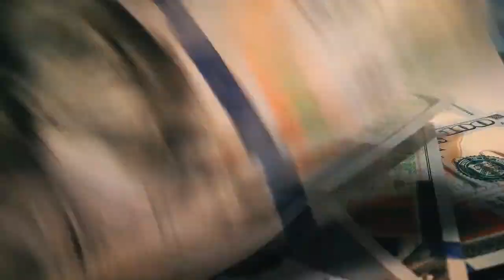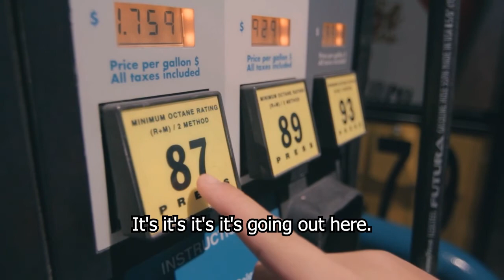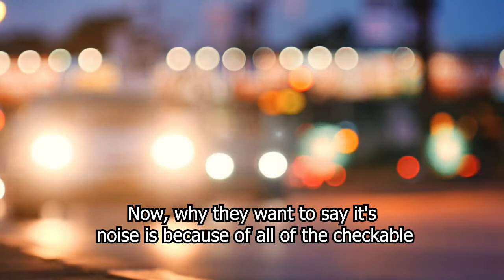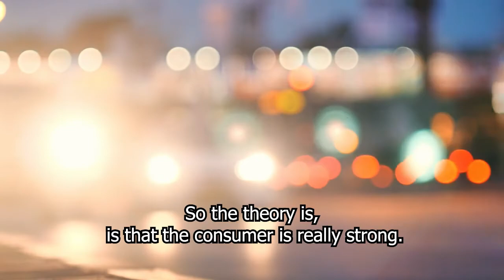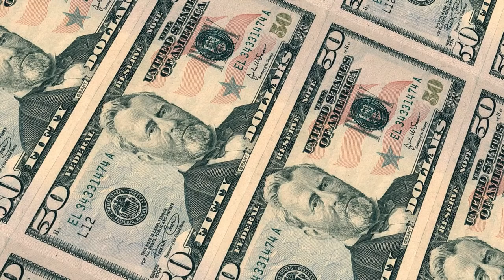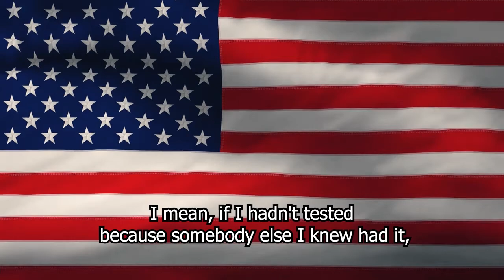Lynette Zang JULY 2022 Signs Of The US Economic Recession Will Be Epic & Worse than Great Depression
"The US is entering a recession," says Lynette Zang, Chief Market Analyst at ITM Trading. "There's no doubt in my mind that we're starting hyperinflationary depression, that's the next step," Zang tells Daniela Cambone.

The dollar hit a 20-year high against key trading partners but tells US purchasing power continues to wane. “Gold is the only financial instrument with no counterparty risk, and the only asset that is truly invisible,” she says. “The United States will suffer the most” as the dollar loses its status as the world's reserve currency.

Zang continues to criticize the storage of wealth in the form of blockchain technologies, concluding that "precious metals will get you out of everything."